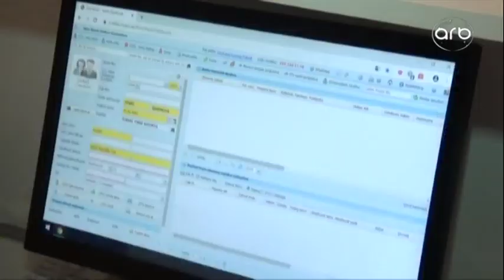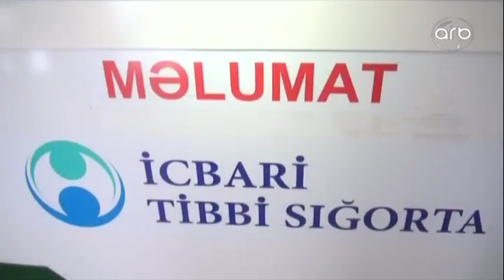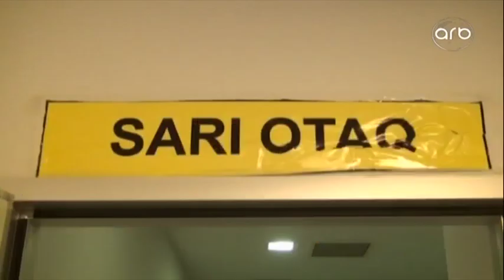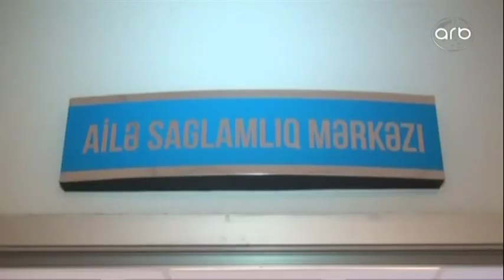Ağsu, Göyçay və Zərdab rayon mərkəzi xəstəxanalarında qeydiyyat sistemi fəaliyyətə başlayıb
Gələn ildən icbari tibbi sığortanın tətbiqi ilə əlaqədar olaraq Ağsu, Göyçay və Zərdab rayon mərkəzi xəstəxanalarında qeydiyyat sistemi hazır vəziyyətə gətirilib